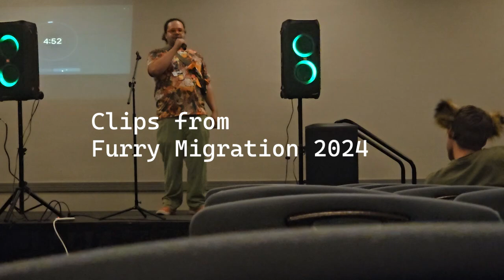Orange and Avalanche Stand up (Furry Migration 2024)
this was at the stand up panel on friday night at Furry Migration 2024. Orange was up first with his nice bit and then me with my short story. this was my first time doing any kind of public speaking so I was really nervous.